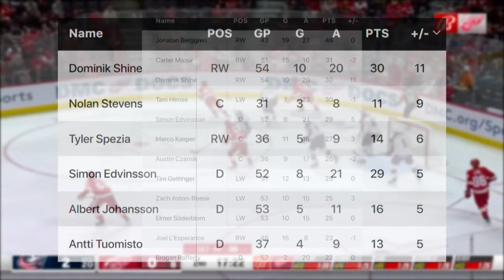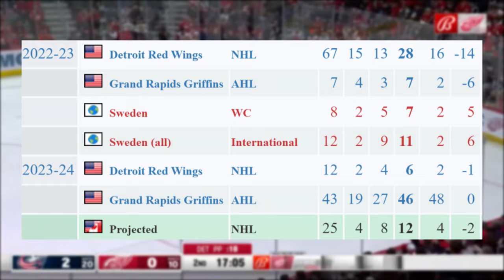Edvinsson and Berggren Get The Call up to The NHL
How's it going fellow Detroit Red Wings fans! The Red Wings have called uup Edvinsson and Berggren up to the NHL to breathe new life into the team! How have they been doing so far?